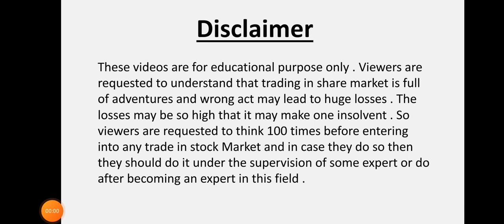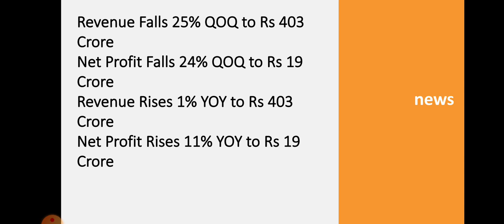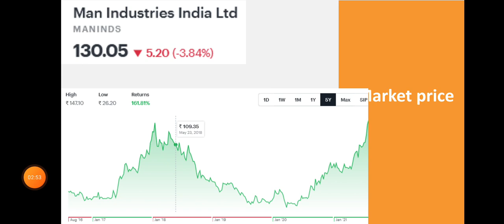Man Industry Quarter 1 Results • Man Industry Breaking News • Best Stock • Dailystock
Source: Tickertape.com
Moneycontrol.com